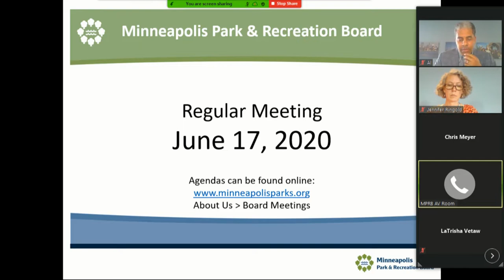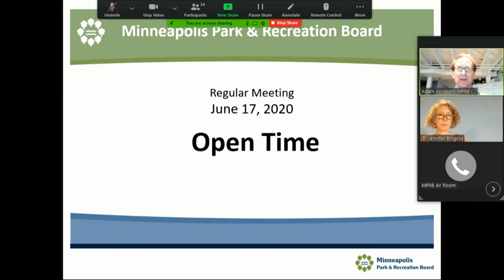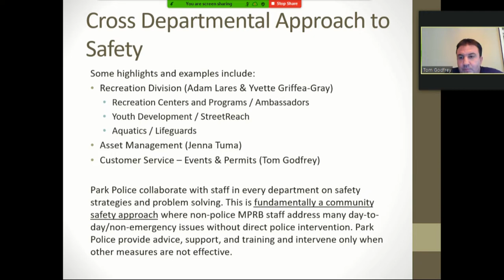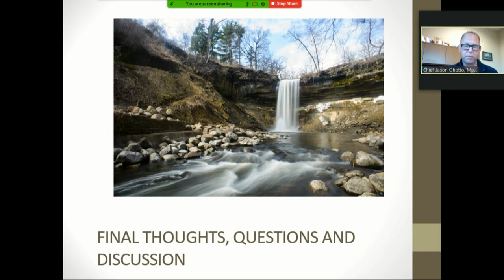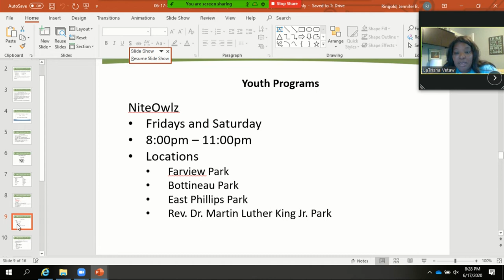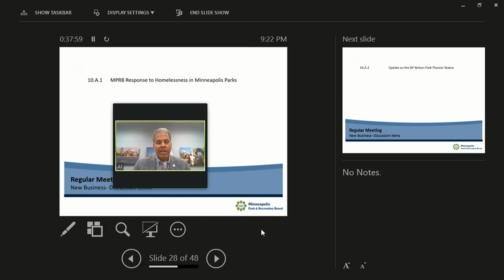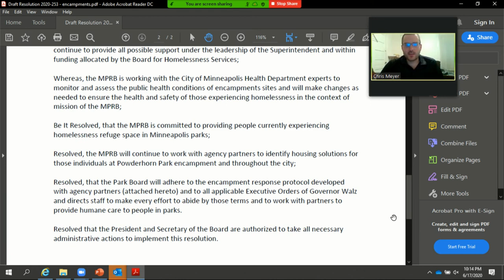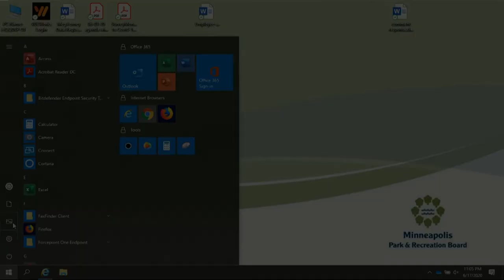June 17, 2020 Minneapolis Park & Recreation Board